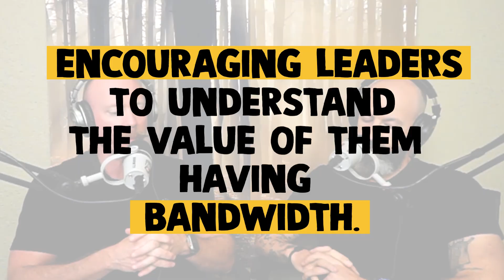Leadership Strategy: Precision Planning for Success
Like a master in billiards who meticulously plans each shot with the final pocket in mind, an effective leader positions themselves and their team to ensure that every move is a step closer to achieving the ultimate goal. It's about seeing the whole table, calculating the angles, and making precise plays that set up for success.

This episode of ‘Head Heart & Boots’ is out on all platforms!

'Episode 95: Begin With The End In Mind'